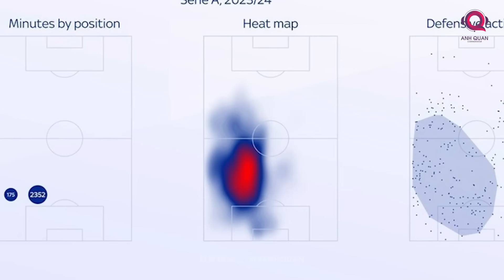VÌ ĐÂU CALAFIORI MÃI CHƯA ĐẾN ARSENAL ?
Riccardo Calafiori đã thu hút sự chú ý từ nhiều câu lạc bộ hàng đầu châu  u sau một mùa giải gây chấn động tại Bologna và đặc biệt là màn trình diễn ấn tượng tại EURO 2024. Phong cách chơi bóng điềm tĩnh của tuyển thủ Italia biến anh trở thành “món hàng hot” trên thị trường chuyển nhượng.

Theo nhiều nguồn tin tại Anh và Italia, hậu vệ 22 tuổi nhiều khả năng sẽ gia nhập Arsenal trong thời gian tới. Huấn luyện viên Mikel Arteta hiểu rằng cầu thủ này sẽ giúp ông hoàn thiện hàng phòng ngự của Pháo Thủ, qua đó tiến thêm một bước nữa trong kế hoạch cạnh tranh những danh hiệu.